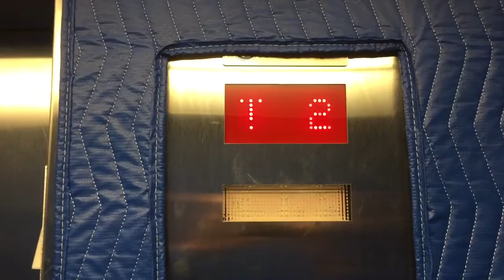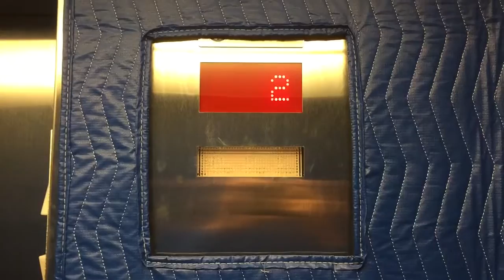ThyssenKrupp Hydraulic Elevator at 3387 David Avenue (Meridian Corners), PoCo B.C.